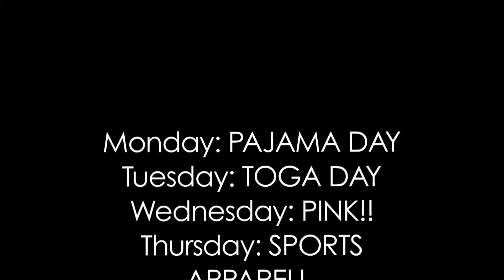Spirit Week '12-'13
monday- PAJAMA DAY
tuesday- TOGA DAY
wednesday- WE WEAR PINK!
thursday- SPORTS APPAREL DAY
friday- SUPER DUPER ORANGE DAY